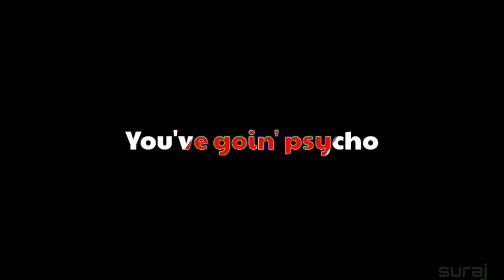Hate Me____Whatsapp Status Video_____Musical Shadow